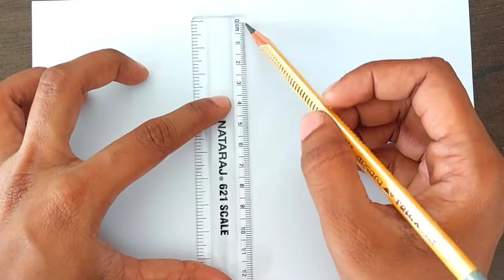How to draw a Pine apple with color pencil / Easy step by step method for beginners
Learn how to draw a Pine apple with color pencil for beginners step by step easily

        Sakra Fine Arts